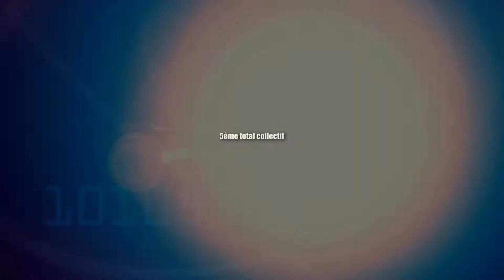Challenge Epreuves Combinées Minime 2017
5ème place pour l'équipe du MBA avec Lorette et Jade qui réalisent les 8 et 10e totaux d'heptathlon au bilan FFA minime 2017.